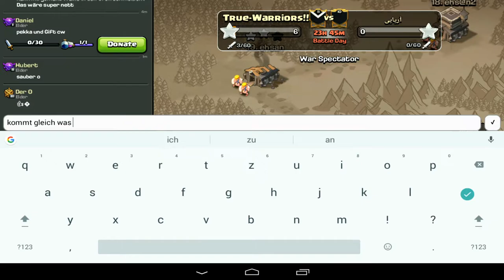Letzter CK des Jahres LIVE AG´s | Clash of Clans | [German Deutsch HD+]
Wenns euch soweit gefällt würde ich mich über eine Bewertung, Kommentar oder auch Kritik freuen.

Da ich keine Social Media mag, kein Facebook, Twitter, Insta etc.